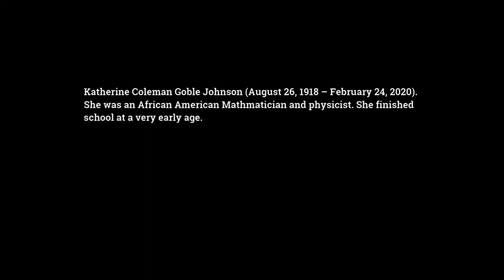Katherine Johnson Documentary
This is for the Katherine Johnson Maths Week England 2020 Competition